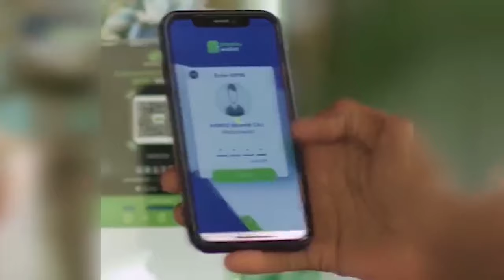DEG DEG: A/Madoobe Oo Hada Ku Dhacay Wadadii Guusha, Xassan Sh Oo Faraha Kala Baxay Iyo Kismayo Oo..